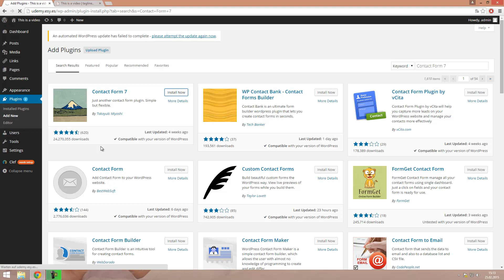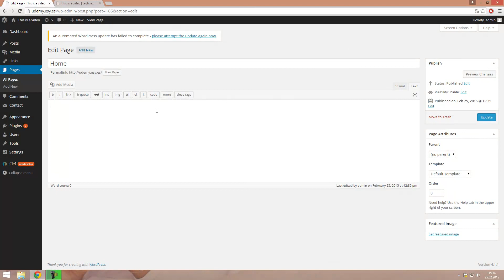How to make a WordPress Website - Install Plugin (2015 HD)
Create your own website with WordPress step by step.
In this video you'll learn how to install WordPress plugins.